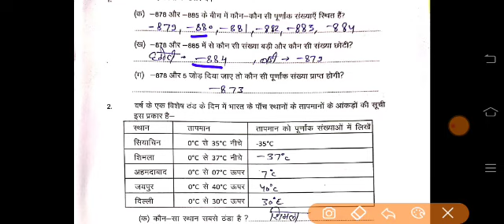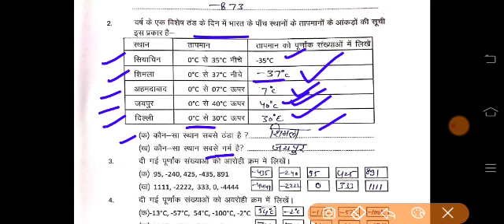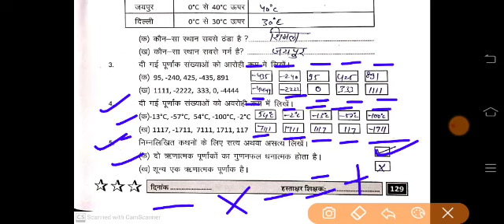Pravah Workbook Maths Class 6-7 कार्यपत्रक-31 (page-129) प्रवाह कार्यपुस्तिका Worksheet-31 गणित